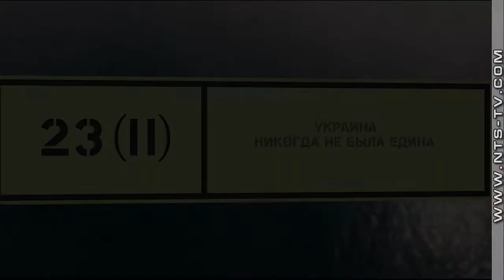Украинские военные не соблюдают режим перемирия на Донбассе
Новый проект НТС «Русская весна. Неизданное» - это откровенный рассказ лидеров Русской весны в Севастополе о том, как готовился митинг Народной воли 23 февраля 2014 года, о создании движения «Республика» и списке «69», о героизме сотрудников спецподразделения «Беркут» и почему народное восстание возглавил ученый, а не политик.